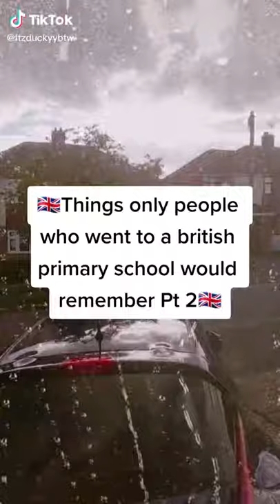Things only people who went to British primary school would remember HazzaHero7 Tik tok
Follow HazzaHero7 on tik tok